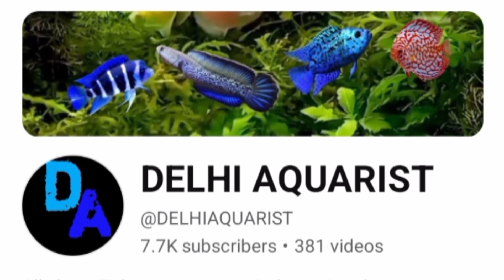HOME MADE DIY CANISTER FILTER के सारे DOUBTS दूर कर दिये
*(DELHI AQUARIST)*